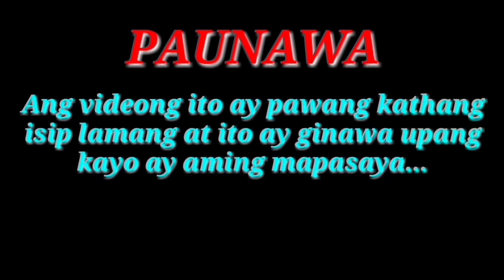Grace dali na dia na imong paborito...